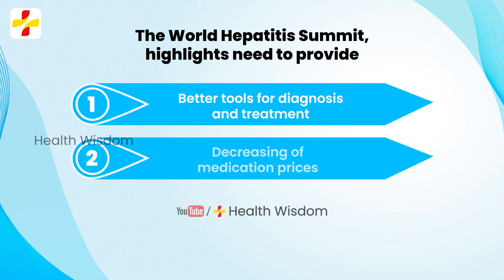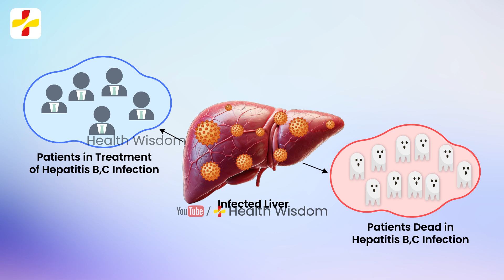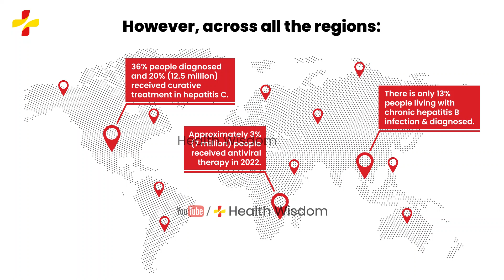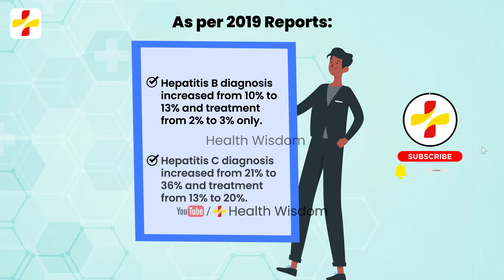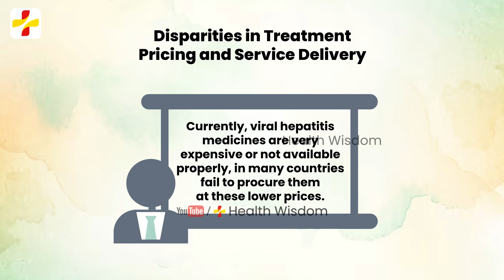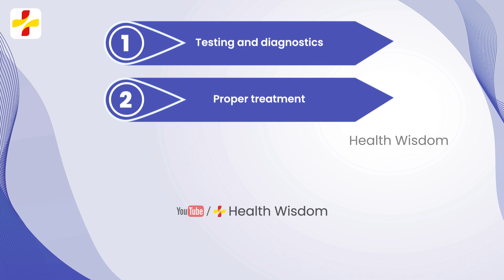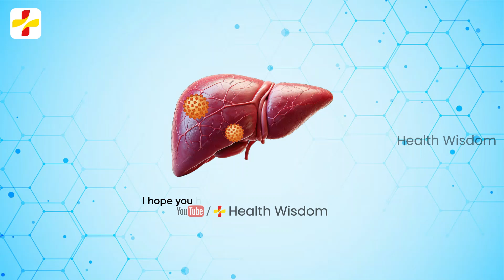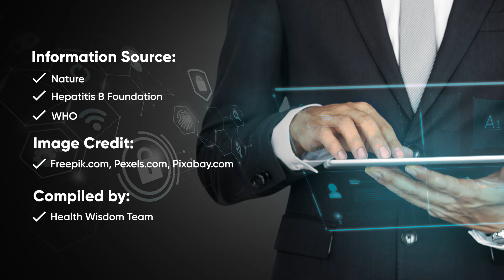WHO Sounds Alarm on Viral Hepatitis | Viral Hepatitis Crisis | Health Wisdom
About this video:
The World Hepatitis Summit told, the campaign of “WHO Elimination of Hepatitis B Goal by 2030” will be successful then, when swift actions are taken seriously. The Director-General of WHO, Dr Tedros Adhanom Ghebreyesus said, who sounds alarm on viral hepatitis  which is committed to supporting countries to use all the tools at their disposal at affordable prices to save the lives.